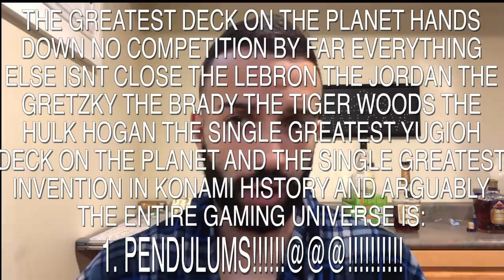TOP 5 META ANALYSIS POST YCS 200 + HAIRCUT VLOG + TRIF GAMING TATTOO???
MY UBER CODE: (msg on social media if u wanna learn about uber & make $500/wk in 20hrs!)
SN5GXUE